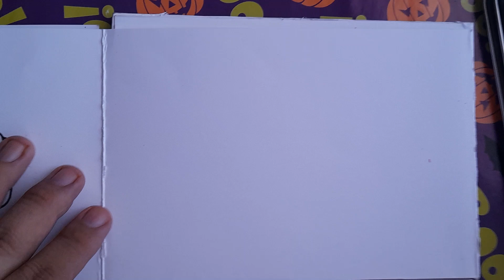Inktober 2024 Day 19 Ridge